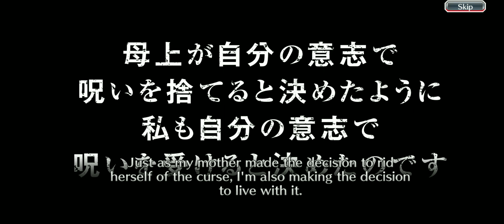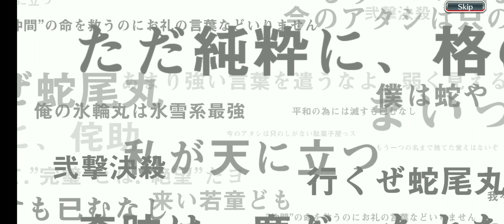Bleach Brave Souls || Thousand-Year Blooad War Summons || 6 Steps for Mommy Retsu!!